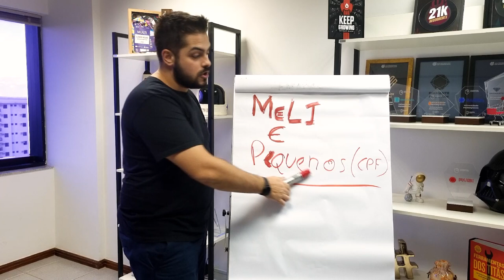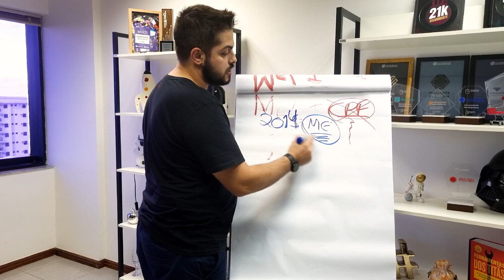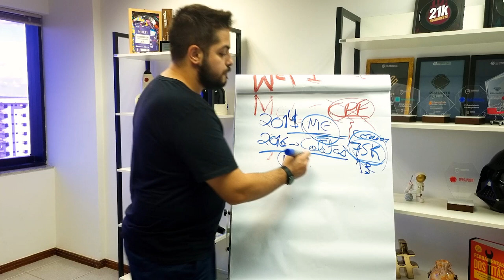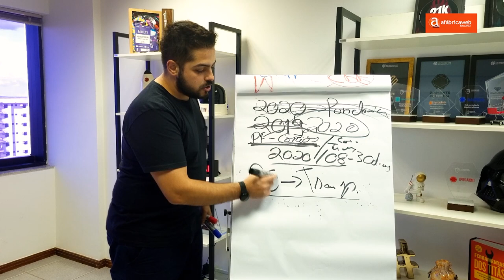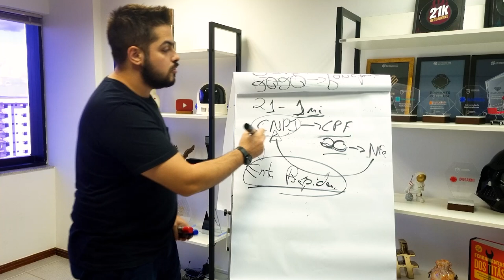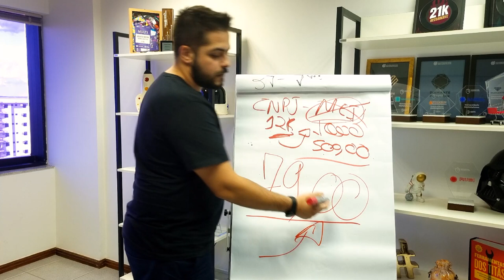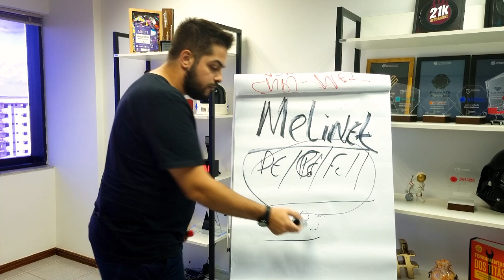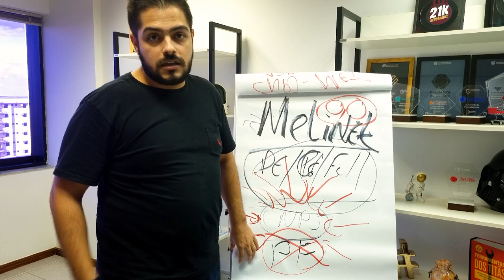CONTA CPF NO MERCADO LIVRE | A VERDADE QUE VOCÊ PRECISA ACEITAR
🤝Descubra em 3 dias de Imersão os passos exatos de como alcançar a medalha Platinum no Mercado Livre com estratégias validadas na prática

Mercado Livre e as contas CPF: Saiba tudo!

Nesse vídeo, vamos falar sobre a relação do Mercado Livre com os pequenos empreendedores, as contas CPF. Como sabemos, o foco do Mercado Livre não é a conta CPF e sim a conta CNPJ, mas vamos entender melhor hoje!

CUPOM: UNIMKT10
Ecomonize com o Frete no Melhor Envio:

CUPOM: PARCEIRO20